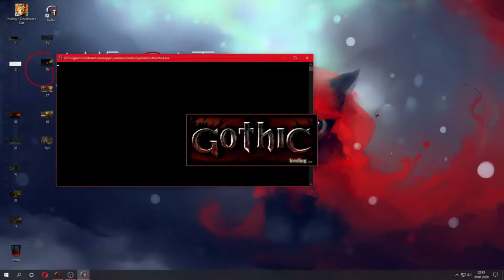Let's Play • Gothic | #25 - Deine Entscheidung !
heyhey und willkommen im Knast.
Der gute Rhobar versagt im Krieg, also muss das Fußvolk es reißen und weil da auch nix klappt, kümmern wir  uns um alles.
Jaja als EinFrauArmee machen wir bald alles Platt. Diego ist auch schon da und die anderen 3 lassen sicher nicht lange auf sich warten :3